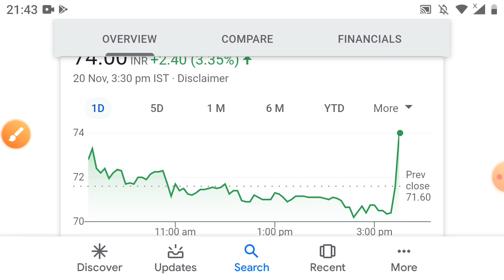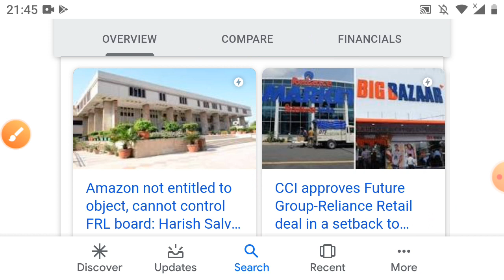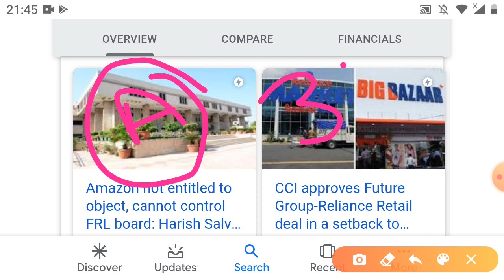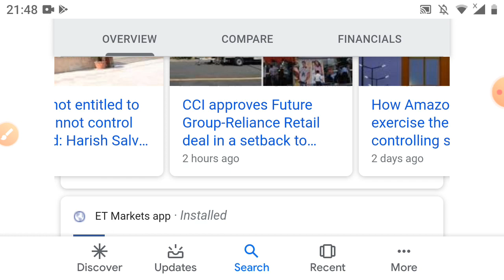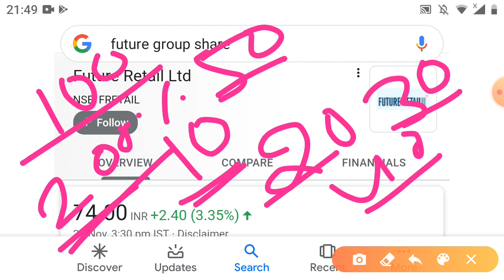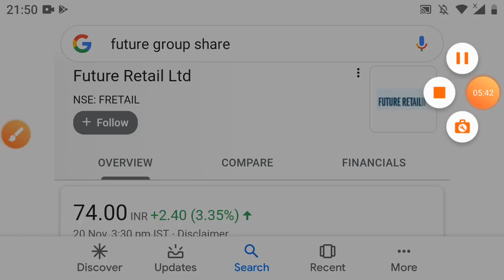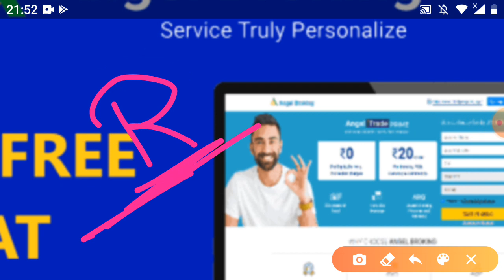5 minute में upper circuit बाजी पलट गई reliance Future group धमाका खबर